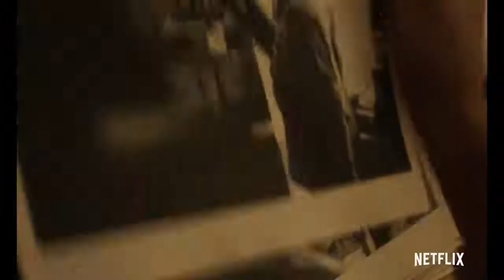THE LAST THING HE WANTED Trailer 2020 YouTube